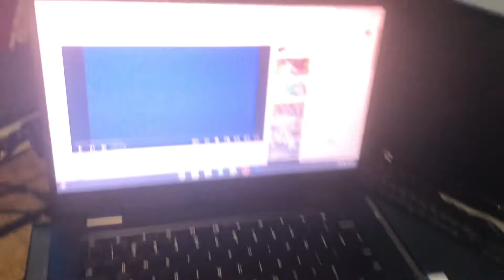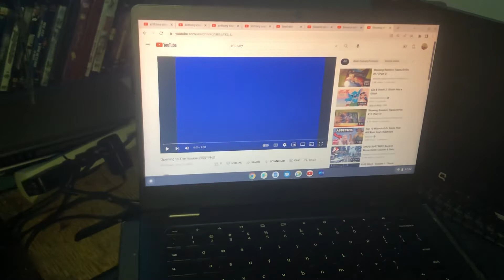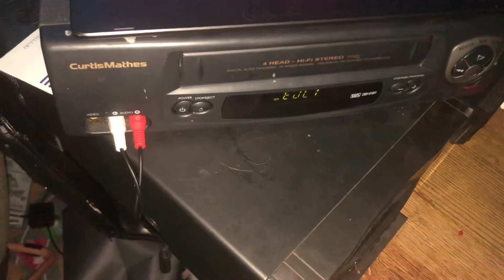Rewinding A VHS #30